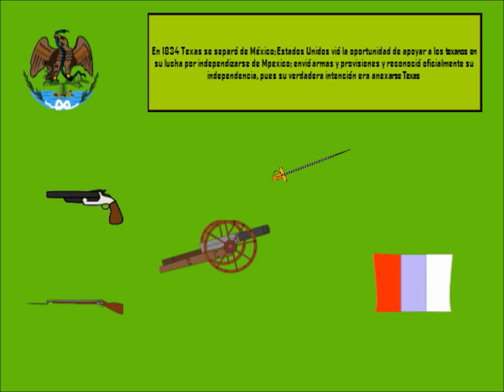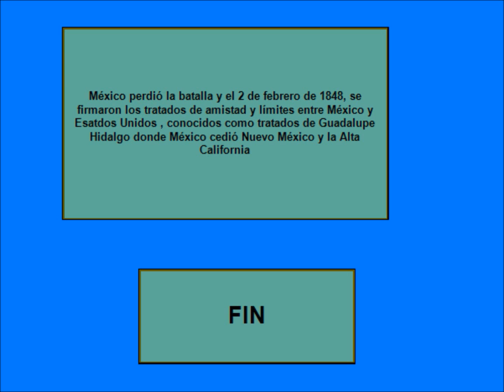Video Muestra Módulo VII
Yolanda Valerio Dominguez